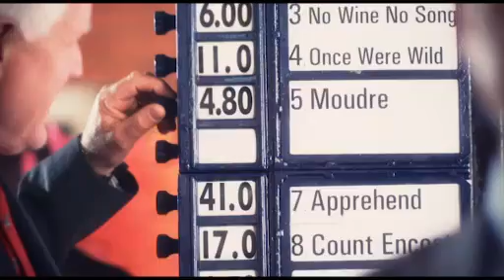Chewin' The Fat Episode #10 - Emirate Stakes Day edition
Natalie, Nick & Edward salute the French and trip the light fantastic. The Team preview all the main races for Saturdays big Emirate Stakes day meeting plus a few surprises in a heated episode. Plus will the "Helmet" Nick Quinn end up havin g his head shaved next week?